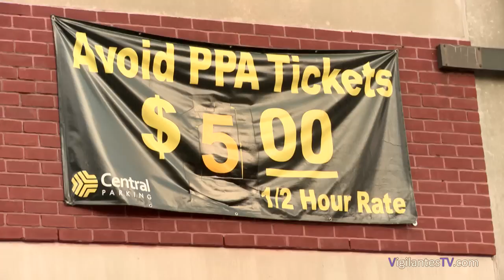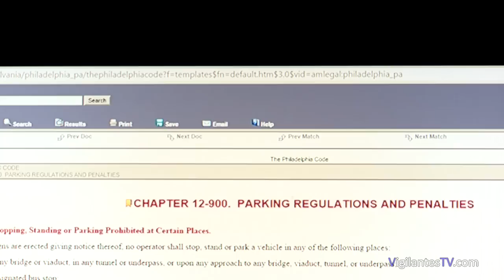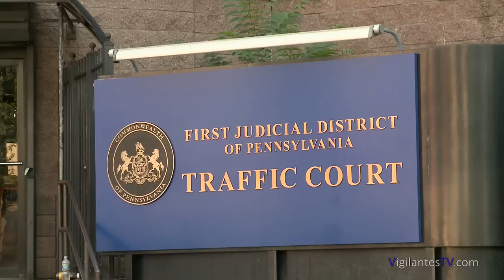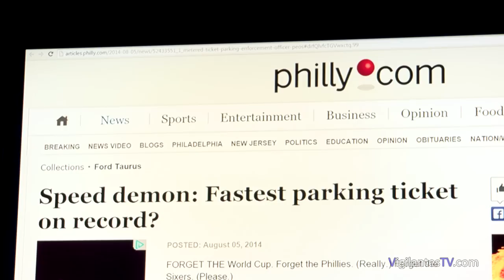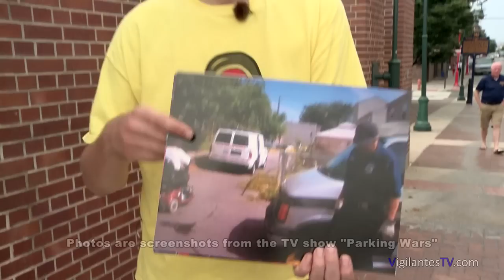Meter Maids Getting Tickets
Philadelphia meter maids aka the PPA get the tables turned. The parking wars rage on when the Vigilantes face off against the Philadelphia Parking Authority.